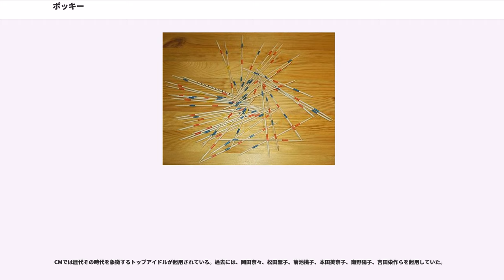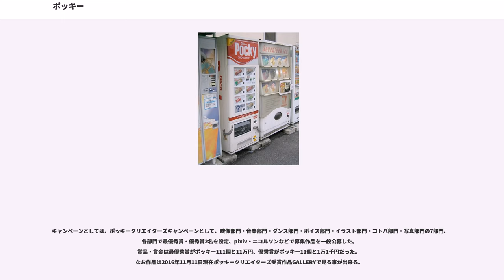ポッキー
ポッキー（和製の欧字綴りおよび英語名：Pocky）は、日本の菓子メーカー・江崎グリコが1966年（昭和41年）から発売しているチョコレート菓子で、同社の登録商標（第3103630号他）である。

日本を始めとする世界各国で販売されており、言語圏によっては異なる商品名となっている。詳しくは「世界での商品展開」を参照のこと。

1960年代後期、江崎グリコの商品開発担当者は新製品の開発にあたって既存商品「プリッツ」にチョコレートをコーティングした菓子を思いついた。当初は全体にコーティングすることを考えていたため、手を汚さずに食べるための方法は開発者を大いに悩ませた。銀紙で包むことも考えたが、費用や手間の問題が壁となった。

その後、コーティングしていない部分を作り、そこを持たせるという現在のスタイルを考案した。これは、大阪名物の串カツをヒントにしたといわれる。

「てくてく歩きながら食べるチョコスナック」ということで「チョコテック」と名づけ、大阪府寝屋川市の数十軒の菓子店でテスト販売をしたところ、大好評だった。しかし、「チョコテック」の名は他社によって商標登録されており使用できなかった。そこで、細い棒状の物の折れた時の日本語の擬音語、「ポッキン (pokkin)」のもじり「ポッキー (Pocky)」へと改め、1966年（昭和41年）に商標とした。

なお、芯部分のプリッツは、欧州起源のお菓子「プレッツェル」に由来するものである。また甘みのある味の「バタープリッツ」を参考にしたものが採用されているため棒状のビスケットに近い。

本商品は日本以外の国・地域でも広く販売されている。アメリカ合衆国やシンガポールなどでは日本と同様「Pocky」の名で販売されている。

「ポッキー」の和製の欧字綴りである「Pocky」は英語では「痘痕（あばた）のある」を意味する語や男性器の隠語と同綴異義語の関係になってしまうため、ヨーロッパではこれを避け、「Mikado」という名前での販売となっている。「ミカド（en）」というのはヨーロッパの、ランダムに積み重なった棒を1本ずつ取り除いてゆき、器用さを競うゲームであるピックアップスティック（en）ゲーム（cf. みかど）で使われる竹ひごに似ているために付いた名前である。なお、このゲーム名の「Mikado」は元来、天皇の異称である「みかど（御門、帝。cf. 天皇#中世）」が語源である。

マレーシアでは「Rocky」の名で販売されていた。これは、「Pocky」が同国の国教であるイスラム教で、食のタブーである豚肉に関連する英単語「pork（意：豚肉）」や「porky（意：豚の、豚のような）」を連想させるためである。しかし、世界販売強化による統一的なPR戦略を図るため、2014年春ごろより、本家の「Pocky」に改名することを江崎グリコ本社が発表し、すでに実行されている。

中華人民共和国では「ポッキー」を元に漢訳された「（拼音：bǎi-qí、ウェード式：pai-chi、po-chi）」の名で販売され、ビスケットカテゴリーで市場に参入したことが成功し売り上げを伸ばしている。また、同じ中国語圈に属する台湾では日本と同様「Pocky」の名で販売されている。

韓国では2013年6月4日より、江崎グリコとヘテ製菓食品との合弁会社グリコヘテより、「 (po-ki)」の名で販売されている。

名前だけでなく製品の内容も、タイは気温が高いため日本より融ける温度が高いチョコレートを使って甘さを抑える、ヨーロッパではカカオ100%のチョコレートにするなど、地域によって変えている。

日本では2000年代以降、「ムースポッキー」や「ポッキーデコレ」といった、贅沢な原材料を使用したり、季節に合った独特の味を出したりした商品を発売しており、高級感を演出している。

ポッキーの百貨店向け商品としてスイーツショップ「バトンドール」を新規に立ち上げ、高島屋大阪店（2012年10月24日開店）、阪急うめだ本店（2012年10月25日開店）のデパ地下に出店している。
バトンドール・ミルク/ホワイト/ストロベリー/宇治抹茶/カフェの5品で20本入481円（税込）である。2013年6月12日からはシュガーバター/シナモンシュガー/メープルシュガー/ストロベリーシュガー/抹茶シュガーの5品が36本入481円（税込）も販売されている。

地域限定商品 ジャイアントポッキー 夕張メロン ：北...